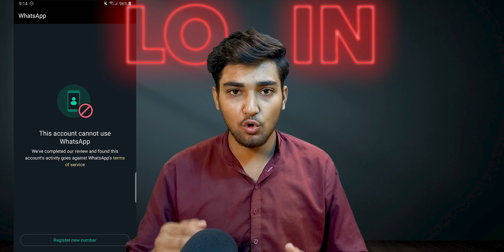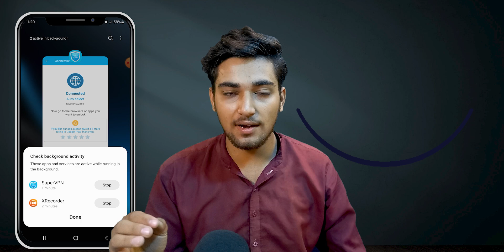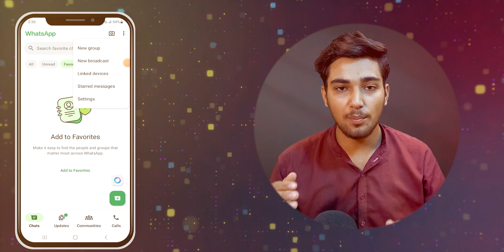use Whatsapp without VPN in Pakistan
Whatsapp Problem in Pakistan. Whatsapp New Update.